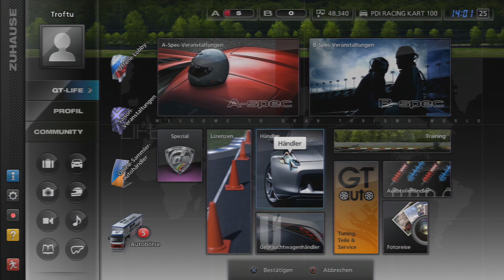Let's Play Gran Turismo 5 #002 | Sonntags Kartrennen | Kart Erlebnis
▼ "Mehr anzeigen" für mehr Informationen und Links zu Gran Turismo 5 und Troftu▼

► SPIELINFOS ZU GRAN TURISMO 5 ◀
Plattform:    PS3
Veröffentlichungsdatum: 24. November 2010